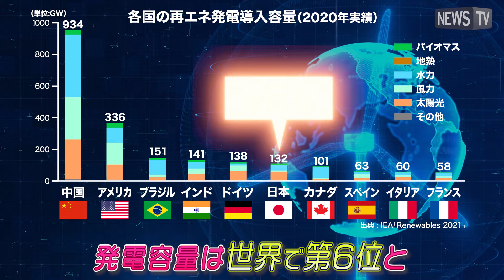未来を拓くエネルギーカンパニー「J-POWER」が取り組む再生可能エネルギーとは？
J-POWER（電源開発）は戦後間もない1952年に創立された企業だ。当時、極端な電力不足に陥っていた日本において、極めて困難とされた大規模電源の開発を通じて、戦後復興・経済発展を成し遂げることを使命とし、大出力の水力発電所建設に成功。
その後も日本初の海外炭火力発電所の建設、地域間送電線の整備、国際技術協力等、電力安定供給に資する様々な事業を通じて、日本と世界の持続可能な発展に貢献し続けてきた。
現在では、水力発電・風力発電の設備出力はそれぞれ国内第2位の規模を誇り、日本全国約100ヵ所、海外約40ヵ所にのぼる発電設備と総亘長2,400kmにおよぶ地域間送電ネットワークを運営※し、世界規模でエネルギーの安定供給に貢献している。

そしてJ-POWERは、「J-POWER "BLUE MISSION 2050"」をビジョンとして掲げており、より良い未来を拓く様々なチャレンジを重ねている。
これまで培ってきた技術力・開発力を総動員し、再生可能エネルギーの拡大、CO2フリー水素の供給、電力ネットワークの増強支援に、J-POWERグループ一丸となって挑戦し、エネルギーの安定供給とカーボンニュートラルの両立に取り組んでいく。

※電源開発送変電ネットワーク(株)が保有・運営